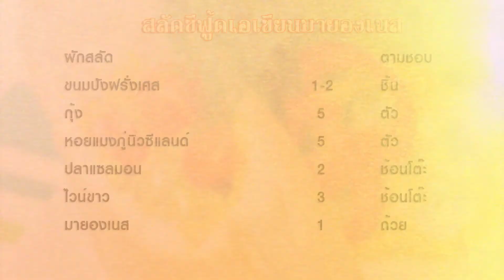สลัดซีฟู้ดเอเชียนมายองเนส | 1 Minute Cooking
สลัดซีฟู้ดเอเชียนมายองเนส เมนูสลัดที่ทำง่ายมากๆ ถูกปากถูกใจคนเอเชียอย่างเราๆ แน่นอน วัตถุดิบเป็นกุ้งกับหอยที่เนื้อแน่นๆ ทานแล้วหวานกลมกล่อมเข้ากับผักสลัดได้เป็นอย่างดี

วัตถุดิบสลัดซีฟู้ดเอเชียนมายองเนส

1. ผักสลัด  ตามชอบ
2. ขนมปังฝรั่งเศสหั่นทอน 1- 2 ชิ้น
3. กุ้ง 5 ตัวหั่นเต๋า
4. หอยแมลงภู่นิวซีแลนด์ 5 ตัวหั่นเต๋า
5. แซลมอน 2 ช้อนโต๊ะ
6. ไวน์ขาว 3 ช้อนโต๊ะ
7. มายองเนส 1 ถ้วย
8. ผงกะหรี่ 1/3 ช้อนชา
9. มิริน 1 ช้อนโต๊ะ
10. ซีอิ๊ว 2 ช้อนชา
11. เกลือ เล็กน้อย
12. หอมแดง 1 ช้อนโต๊ะ
13. พาสลี่ ตกแต่ง

 กระทะ

วิธีทำสลัดซีฟู้ดเอเชียนมายองเนส

 1. ตั้งกระทะใส่น้ำมัน ใส่กุ้งลงไปผัดให้พอสุกใส่หอยแมลงภู่และไวน์ขาวลงไปผัดให้เข้ากันแล้วพักไว้
2. หั่นขนมปังฝรั่งเศสคว้านไส้ขนมปังตรงกลางออกให้เป็นรู
3. ทำซอสโดยใส่หอมแดง ผงกระรี่ กุ้งและหอยแมลงภู่ที่ผัดไว้ ใส่มิริน ซีอิ๊ว เกลือ มายองเนสและชิมรสชาติ
4. นำน้ำสลัดเสิร์ฟคู่กับขนมปังและผักสลัด วางแซลมอนบนน้ำสลัดพร้อมเสิร์ฟ